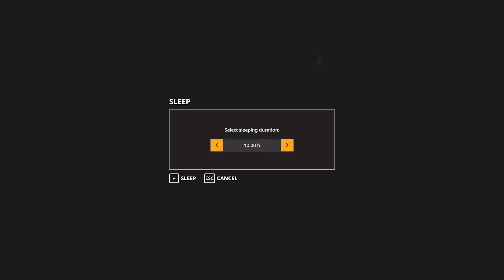Working with contracts, buying cows, sowing | The Old Stream Farm with Seasons Ep04 | FS19 Timelapse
♫Music♫:
00:10 Love Me Like You Did Last Night - Loving Caliber
03:18 Just Do - Martin Carlberg feat. Lollo Gardtman
07:06 Never Walk Alone (Tomas Skyldeberg Remix) - Blake Everett feat. Tomas Skyldeberg
10:22 Indian Summer - NVM
13:28 Sunbeam - Hallman